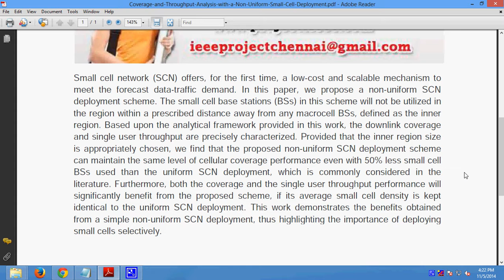Coverage and Throughput Analysis with a Non Uniform Small Cell Deployment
Support:
Projects Code
Documentation
PPT
Projects Video File
Projects Explanation
Teamviewer Support